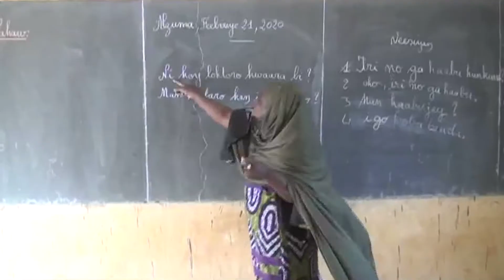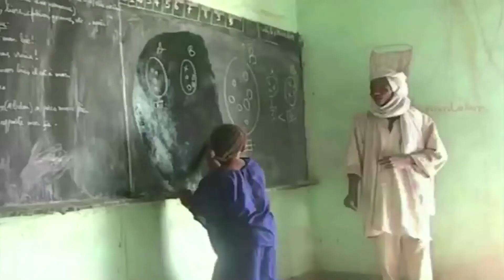JEA 2022 : la déscolarisation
JEA 2022 : la déscolarisation, un mal qui gangrène l’école nigérienne